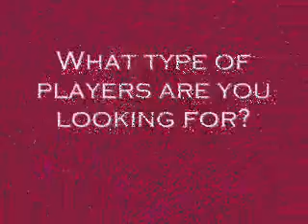Barvenia Wooten-Collier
A conversation with new Virginia Union University Women's Basketball Coach Barvenia Wooten-Collier.